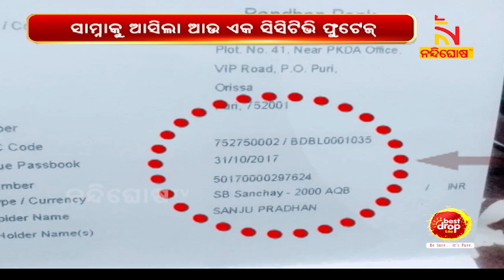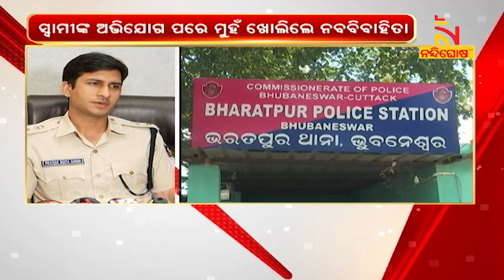ବଧୂ ଫେରାର ମାମଲାରେ ନୂଆ ଟୁଇଷ୍ଟ; ବାହାଘର ପରେ ସ୍ୱାମୀ ନିର୍ଯାତନା ଦେଉଥିବା ଅଭିଯୋଗ ଆଣିଲେ ପତ୍ନୀ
ରାଜଧାନୀ ନବଦମ୍ପତିଙ୍କ ହାଇଡ୍ରାମା। ସ୍ବାମୀଙ୍କ ଅଭିଯୋଗ ପରେ ସ୍ତ୍ରୀଙ୍କ କାଉଣ୍ଟର। ସ୍ବାମୀ କହୁଛନ୍ତି, ବାସ ରାତିରେ ପ୍ରେମିକ ସହ ନ୍ୟୁଡ୍ କଲରେ କଥା ହେଉଥିଲେ ପତ୍ନୀ। ଏବେ ମୁହଁ ଖୋଲିଛନ୍ତି ପତ୍ନୀ । ନ୍ୟୁଡ୍ କଲରେ କଥା ହେବା କଥା ମିଛ। ରାତିରେ ଯୌତୁକ ନିର୍ଯାତନା ଦେବାରୁ ପଳାଇ ଆସିଥିବା ନବବିବାହିତା କହିଛନ୍ତି। ସେପଟେ ଭରତପୁର ଥାନାରେ ଅଭିଯୋଗ ପରେ ତଦନ୍ତ କରୁଛି ପୋଲିସ।

* DishTV Channel No: 1367
* Airtel Digital TV Channel No: 611
* TATASky Channel No: 1779
* hathw@y Channel No: 731
* Ortel Channel No: 707
* Videocon d2h Channel No: 840
* SITI Channel No: 17 & 458
* GTPL Channel No: 719
* SUN Direct Channel No: 667
* Asianet Channel No: 219